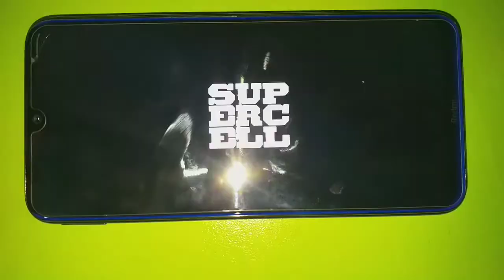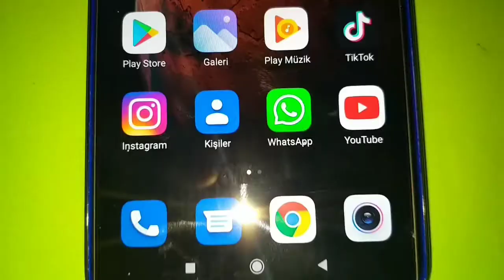İXİAOMİ REDMI NOTE 8|inceleme|Emre karaoğlu